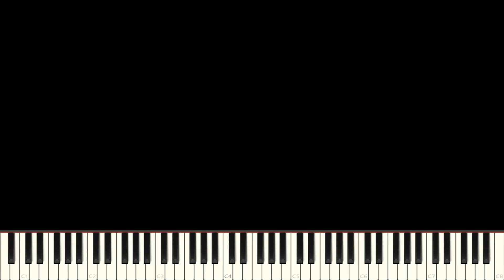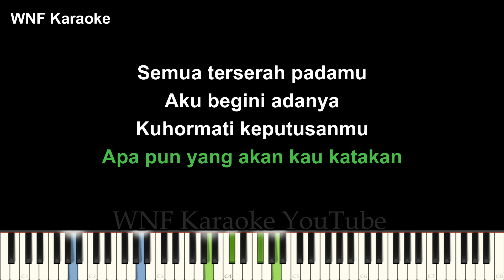Jangan Ada Dusta Di Antara Kita Karaoke Piano - Broery Marantika, Dewi Yull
Cipt : Harry Tasman